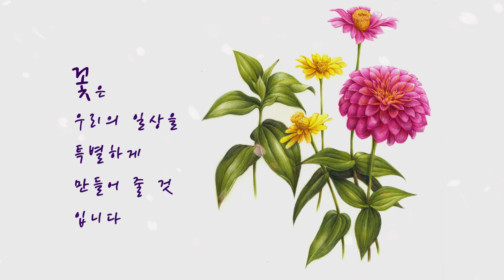백일동안 붉음을 간직한 꽃 | 백일홍 색연필 그리기 | 꽃그림 보태니컬아트 배우기 93-2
◆ 영상설명: 백일홍(zinnia | crape myrtle)을 유성 색연필로 그렸습니다
같이 그리실 수 있도록 설명과 함께 진행 과정을 영상에 담았습니다

◆ Time Stamp
00:00 인트로 (Intro)
00:10 1분 하이라이트 (1Min Highlight)
00:42 오프닝 (Opening)
01:09 색연필 번호 (Colored Pencil Number)
01:25 분홍꽃 채색 (Pink Flower Coloring)
06:49 노란꽃 채색 (Yellow Flower Coloring)
08:38 줄기, 잎사귀 채색 (Stem, Leaves Coloring)
14:00 엔딩 (Ending)

◆ 준비물
색연필: 파버카스텔 72색 유성 색연필
종이: 제도패드(260g)
지우개: 퍼티지우개, 일반지우개

◆ 꽃 소개
-멕시코가 원산인 국화과의 일년생 식물입니다
-꽃이 100일동안 붉게 핀다고 해서 백일초 라고도 부릅니다
-높이는 60∼90cm 정도며 긴 꽃줄기 끝에 1개씩 꽃이 달립니다
-백일홍 꽃말: 빨강색-인연, 그리움 | 주황색-헌신
-백일홍 학명: Zinnia elegans

◆ 은작가 에서는
꽃 그림을 쉽게 배우실 수 있도록 영상에  담았습니다
꽃 그림 같이 그리면서 행복한 취미 생활 하셨으면 좋겠습니다
(그림 이미지는 채널 커뮤니티에 게시 중 입니다)